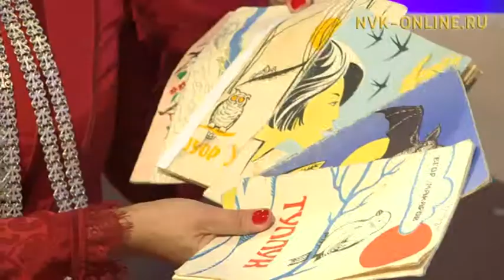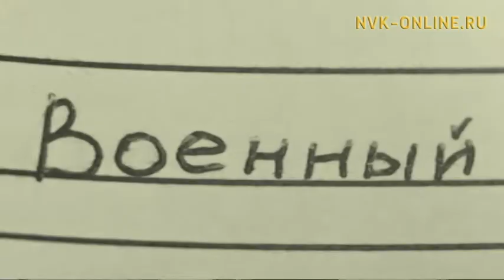Ырыа куттаах Марианна Федотова – Намыына айар үлэтин туһунан. Үчүгэйиэн бу сиргэ (02.11.2017)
Официальный сайт NVK-ONLINE.RU - "Үчүгэйиэн бу сиргэ" биэриигэ Чурапчы улууһун мелодистарын ассоциациятын чилиэнэ, ырыа куттаах Марианна Федотова - Намыына ыалдьыттыыр. Марианна оҕо саааһын, тус олоҕун, айар үлэтин туһунан сэһэргиир.